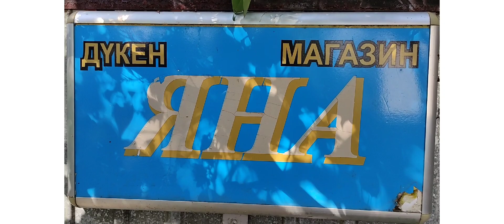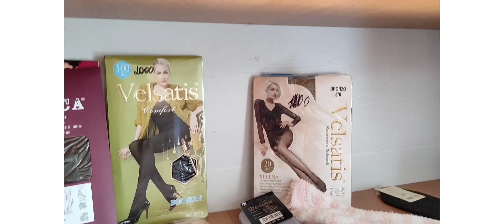Сельский Магазин в с. Карагаш. Тайыншинский район СКО. Дүкен Ауылда Қарағаш. 06.2022.